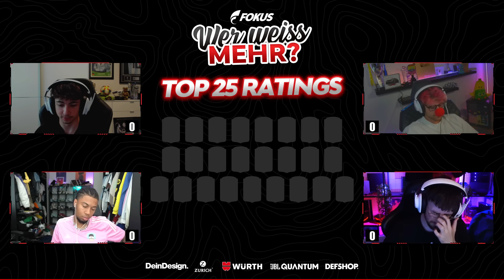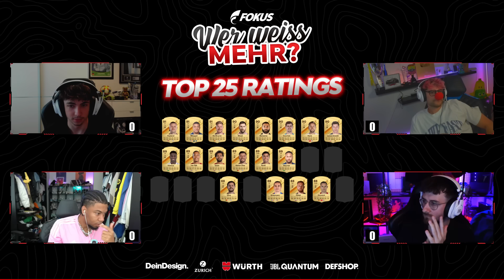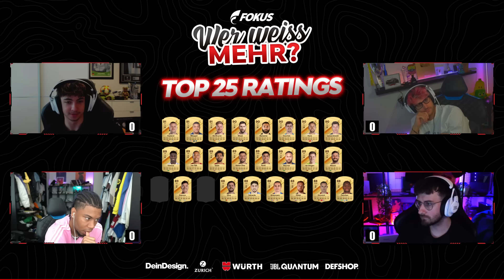TOP 25 EA FC RATINGS! mit Eli, Sidney, Dullen & Stylo